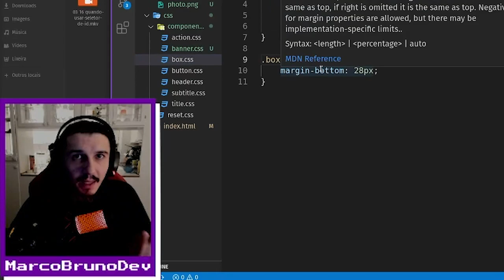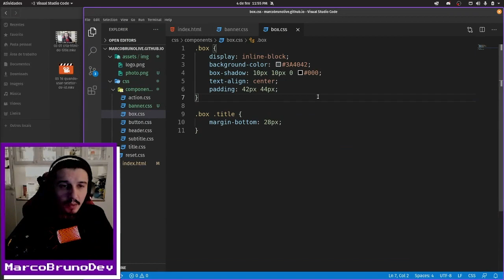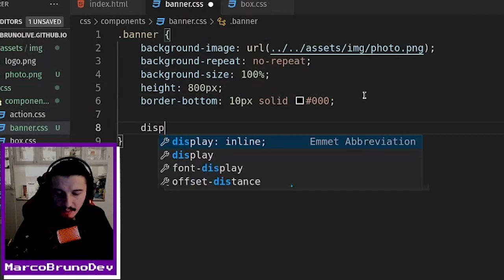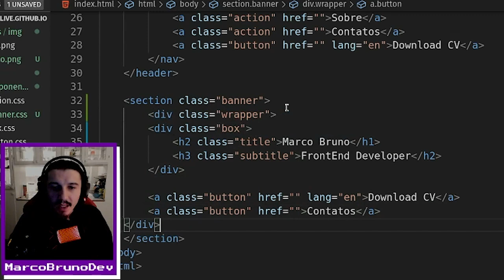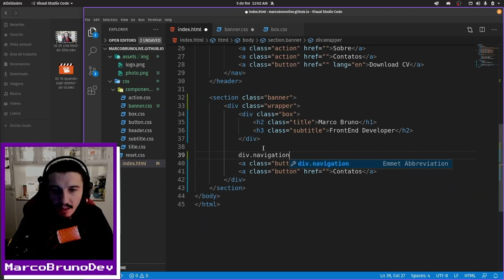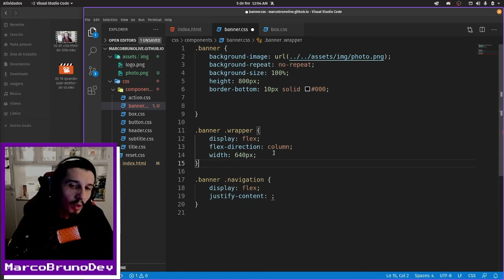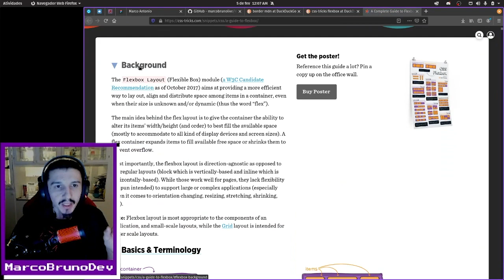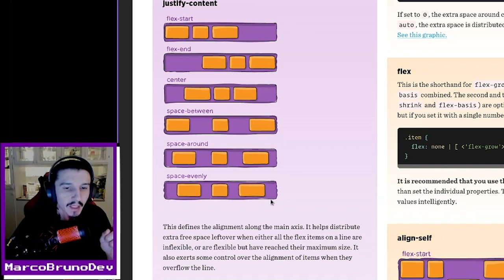Como posicionar os elementos do banner | Mód03 - Aula 23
Na seção principal da nossa página temos o banner com o título e botões alinhados em colunas. Hoje veremos como posicioná-los dessa forma, do jeito mais simples e feliz possível :-)

Aula cheia de dicas poderosas sobre posicionamento, onde vemos como posicionar os componentes criados, relação de componentes pai-filho, propriedade display, flex-direction... dá play que tá dahora!